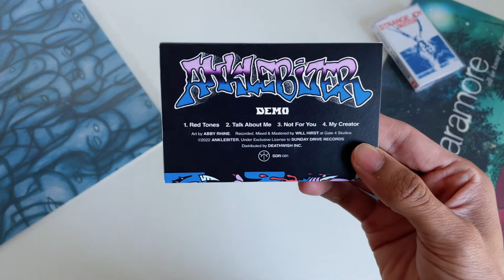Anklebiter — “Demo 2022” (Cassette Tape Unboxing)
Official unboxing video for, “Demo 2022” by Anklebiter. Stream + purchase merch

Art by Abby Rhine
Layout by Jonathan Lee Gonzales

FFO: Mental, Result of Choice, Righteous Jams, Lockin' Out